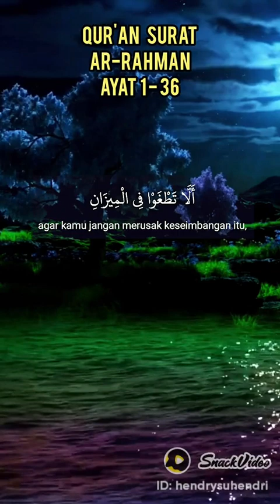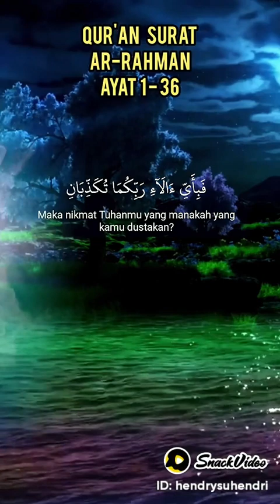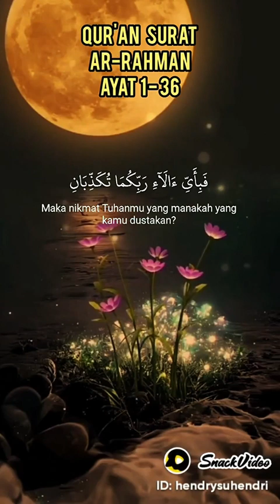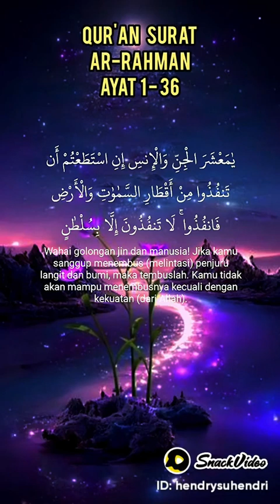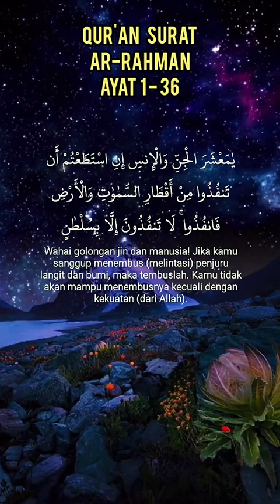siraman qolbu penyejuk hati❤💞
InsyaAllah dengan menyebarkannya menjadi ladang pahala bagi anda untuk di dunia dan di akhirat nanti. Rasulullah shallallahu ‘alaihi wasallam bersabda :

InsyaAllah dengan menyebarkannya menjadi ladang pahala bagi anda untuk di dunia dan di akhirat nanti.